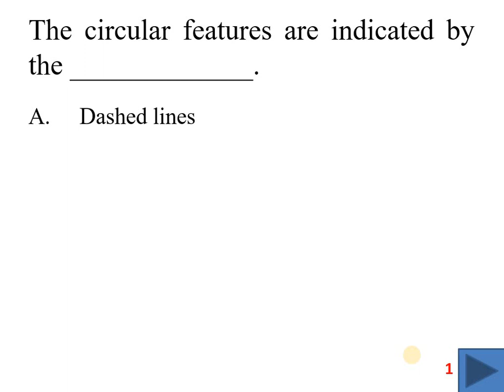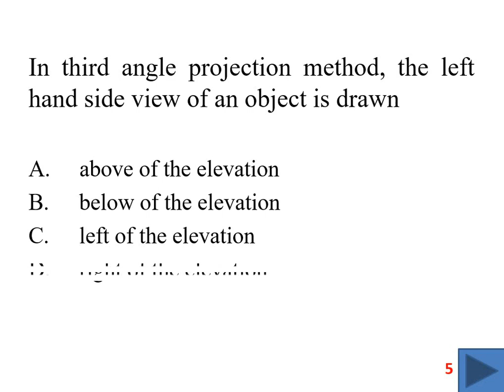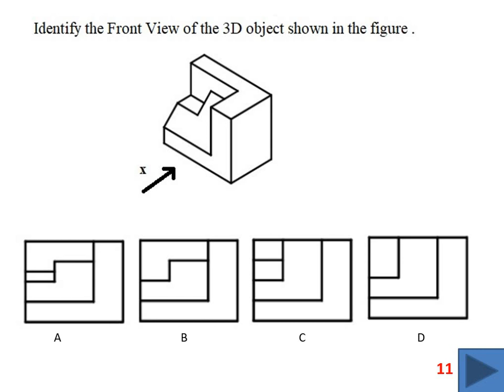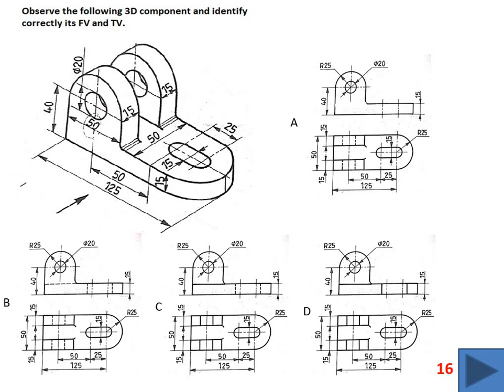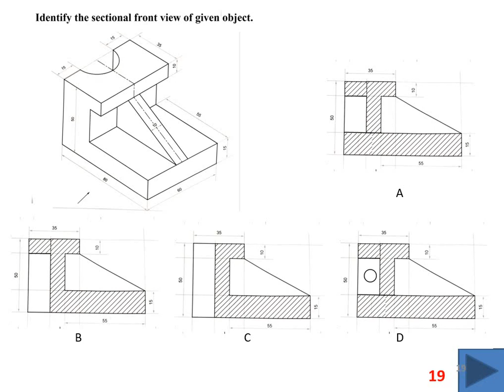Orthographic MCQs Part II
Multiple Choice Question Concept Test on Orthographic Projections (Part-II).
Attempt the quiz by clicking on following google form link.